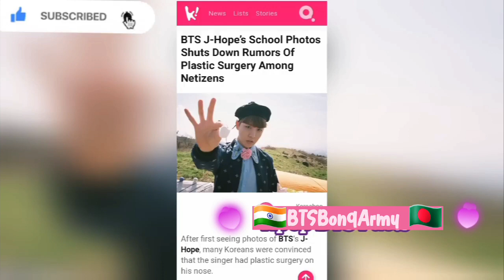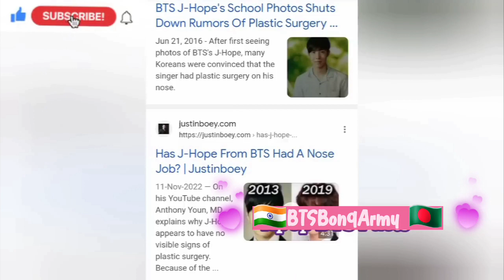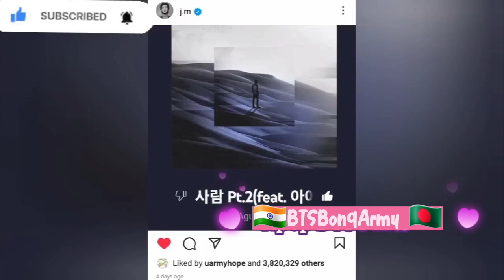Jhope এর কিছু অজানা কথা |Jhope Unknown FACT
bangla funny dubbing
bts dubbing
bangla dubbing
bts dubbed
jungkook bangla funny dubbing
jungkook funny moments jungkook funny video
bts funny videos
bts
bts dubbing
dubbing video
bangla dubbing
new run bts bangla dubbing
bangla run bts dubbing.
bts hindi dubbing bts funny video
bts love letter
bts love story
bts bangla love story bts dubbing channel
bts dubbed
bts dubbing bangla
bts bangla
bts funny video bangla bts bangla funny dubbing
bts bangla funny video
Bts funny videos bangla
bts funny dubbed
bts in bangla
bts in bangladesh
bts bangla dubbing
bts bangla dubbed
bts dubbing in bangla
bts dubbing in hindi
bts dubbing bts dubbed
dubbing bangla
bts dubbing hindi funny bts dubbing bangla funny
bts funny video
bts funny dubbing bangla
bts funny dance
bts party bts funny dance moments
bts funny drama
bts funny dubbing in bengali bts song funny moments
bts new game
bangla funny video
funny video
bts funny videos
bts funny video bangla dubbing
bts funny dubbing in bangla
bts funny dubbed in bangla
বিটিএস
বিটিএস বাংলা ডাবিং
ফানি ভিডিও
ফানি ডাবিং
বাংলা ডাবিং ভিডিও
bangla new comedy drama bts funny moments
bts cute moments
bts bangla dubbing channel
bts fun dub channel
bts bangladesh army
bts funny dub
bts bangladesh bts bangla
bts dub
bangla dubbing
bts bangla funny dubbing
bts new game
bts বাংলা ফানি ডাবিং
bangla dubbing
bangla funny video
bts new run ep
bts new run dubbing
bts fun
bts dance video
BTS new dance video
bts new video
bts funny bangla dubbing
funny dubbing video
funny
funny bts moments
bts Gif
বাংলা ফানি bts ডাবিং
army party
bts songs bangla version
bts song bangla
bts v funny dubbing
bts bangla world
bts new dubbing video
bts fact bangla
bts funny dubbing in hindi
htc hanala
bts bangla
bts bangla world
bts bangla funny video bts bangla dubbed funny
bts bangla funny
taekook
bts ot7 official bangladesh
bts v bangla funny dubbing
bts jk bangla funny dubbing
bts ফানি ভিডিও বাংলা
bts বাংলা ফানি ভিডিও
taekook bangla dubbed
vkook bangla
vkook bangla dubbing
vkook bangla dubbed vkook bangla funny dubbing
bts bangla dubbing
bangla dubbing
bts bangla
bts dubbing
bts bangla world
bts funny moments
bts cute moments
kim taehyung cute smile
bts v cute
bts v
bts flirting with girls
bts with girls
fansign
bts and girls moments
bts bangladesh army
bts ot7 bangla dubbing
bts fact bangla bangtan bangla
bts funny moments in bangla
bts funny moments bangla dubbing
bts funny video
bts prem boder haddi bts
bts boder haddi
bts bangla bangtan bts bangla funny dubbing new
bts bangla dubbing romantic
Bts bangla love story bts bangla official
bangladesh bts official
bts bangla version bts fun bangla
bts love story bangla
bts official
bts v love story
taekook bangla dubbing channel taekook bangla romantic dubbing
বদের হাড্ডি bts প্ৰেম কাহিনী
v bts
jungkook
jimin
bangla comedy drama bangla new comedy
তরমুজ আফা
তরমুজআফা
viral shorts
viral video
bts busan concert
bts busan
jeon jungkook hot video kim taehyung hot video
taekook
bts busan concert funny moments
bts military
bts military news
jk love
bts army
V
bts army
V
bts practice video
run bts song
jk katar
jk
jungkook fifa world cup performance
jungkook new song
jungkook
jungkook dreamers song
dreamers song
dreamers jungkook jungkook performance
funny video
jimin
boder haddi
bts channel bts stage performance
bts songs
asmr video
hasir video
bts bd
jin funny video
kim taehyung Instagram video. kim taehyung Instagram story
kim taehyung new post ig
kim taehyung new post ig taekook love story
blackpink
korean song
korean drama
chinese drama
funny video
bts suga funny video
bts jimin funny video
bts funny video
bangla bangtan bts official bangladesh
bts and yeontan moments
BTS funny video bts funny dance
bts funny tiktok
bts v funny video
bts jk funny video
bts jin military video
bts jin funny video bts funny video
kim taehyung birthday project
bts funny video
jikook funny video
blackpink
bts tiktok video
vminkook
short feed
short
short video
pooh in korea
triggered insaan
blackpink
le sserafim
jk seven song
seven jk
shorts taehyung
btsarmy
yaa vuisha taekook live
vhopekook live
jk Calvin Klein taekook
bts v today live
new jeans hype boy new jeans hybe boy
le sserafim antifragile
shorts
taehyung
taehyung
V
btsarmy
yaa vuisha
taekook live vhopekook live
taekook dubbing by lutu
kim taehyung today live bts v today live